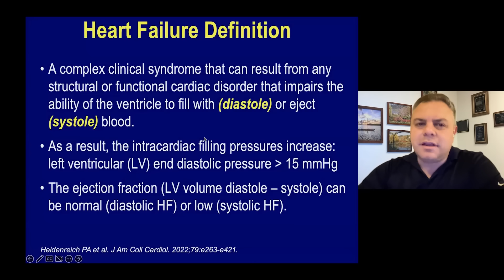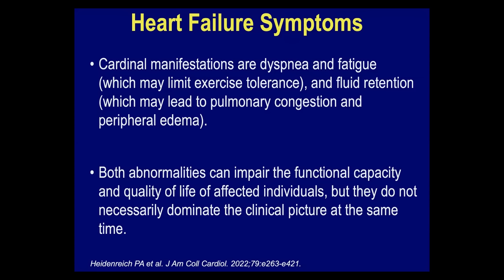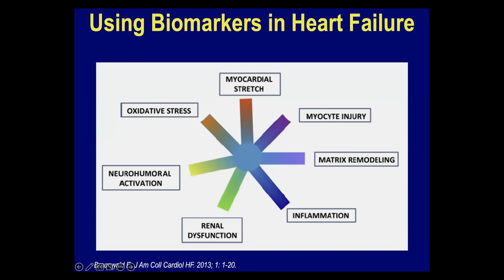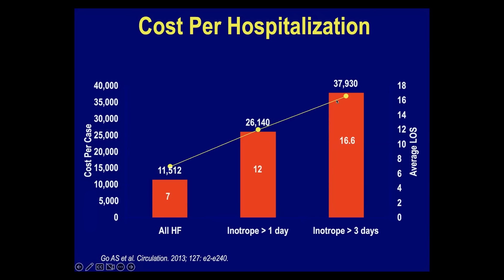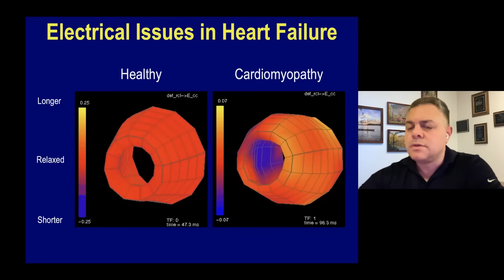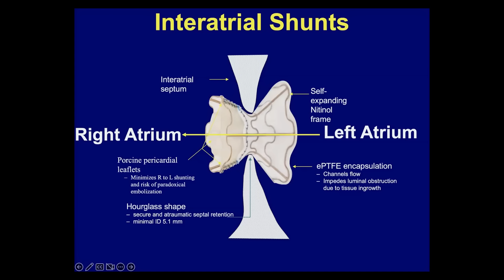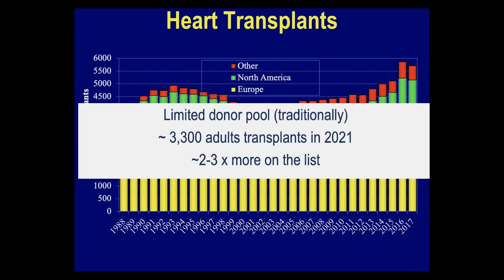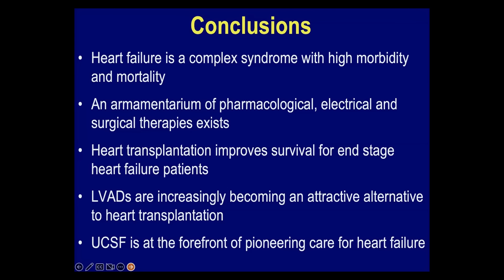Heart Failure: What it Means and the Many Effective Treatments Now Available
What role do genetics, diet, exercise and cholesterol play in preventing and treating diseases of the heart? And what is heart failure?  In this UCSF program, Dr. Liviu Klein explains why heart failure is a complex clinical syndrome, and how to treat the condition. Recorded on 11/08/2022. [1/2023] [Show ID: 38485]

00:00 Start
02:00 Main Presentation
53:14 Q&A

More from: Heart Health: Advances in Preventing and Treating Heart Disease